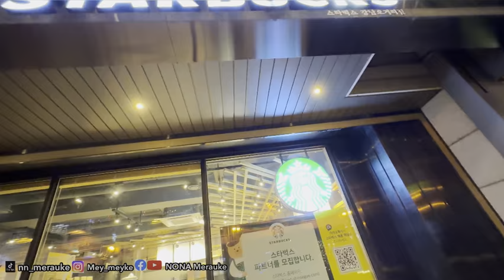MAKAN YANG BANYAK SETELAH OPERASI JUGA JALAN YANG BANYAK, BAHAGIA ADA TEMANI MAKAN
Hallo kawan kawan salam sehat semua
Salam hangat dari Korea
Video kali ini  kondisi setelah
Selesai cek up harus belajar makan
Kembali dan banyak jalan😊

Link video bagaimana rasa dan keadaan
Setelah keluar dari rumah sakit
 Dibawah link video dr inong yg lebih
Terlihat masa  hari pertama hingga
Ke 3 bagaimana susahnya

Thank you View Plastic Surgery Korea & Indo + Team Kece Beautique Korea, Viewhae🤗😘🫰🏻

Buat info lebih details, bisa kalian hubungi langsung agent & kliniknya (instagram) :
@View Plastic Surgery indonesia
​⁠@View Plastic Surgery korea
selamat menonton